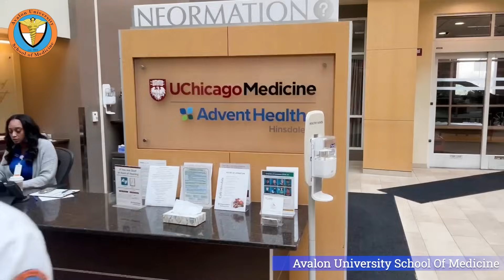Pursue Your Clinical Journey With Avalon University School of Medicine’s Clinical Science Program!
Join us as Dean Dr. Lanny Wilson introduces Avalon University School of Medicine's groundbreaking Clinical Science Program. The program focuses on the transformative approach of applying foundational medical knowledge in real hospital settings. With 48 weeks of Core rotations and 24 weeks of personally tailored Elective rotations, the students hone their clinical skills within ACGME-approved teaching hospitals across Beckley, WV, Chicago, IL, and Phoenix, AZ, under the guidance of our esteemed faculty physicians and exhibit professionalism, maturity, compassion, and responsibility.

All set to step into real-world medical practice? Watch the video now and get an in-depth understanding of how Avalon University can enrich your knowledge, refine your skills, and shape your path towards a successful residency with their Clinical Science Program!